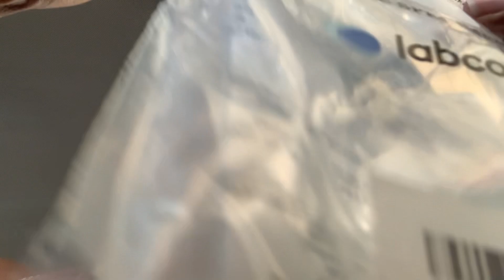I got a Tummy Tuck/ lipo in Miami PT. 1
We offer :
Lipsticks
Lipglosses
Eyeshadows
Illuminating highlighters
3D mink lashes
Merch(Clothing)
Serums for the skin

Facebook | Paris Whitfield Harry/ The Paris Whitfield Collection

Instagram | evrybdyluvsparis/ The Paris Whitfield Collection